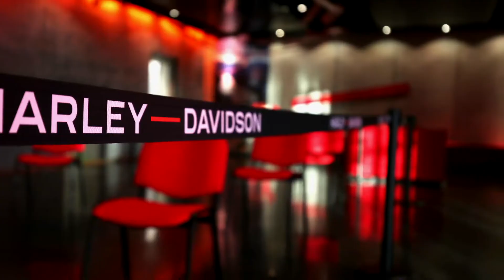Die neue Harley-Davidson Pan America 1250 auf der Straße und im Gelände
Zwei Tage lang die neue Harley-Davidson Pan America 1250 auf der Straße und im Gelände testen - diese Möglichkeit bekamen MOTORRAD-Leser und Leserinnen beim @harleydavidsongermany_austria Adventure Camp 2021. Über 2000 Bewerber gab es und 8 Glückliche wurde ausgewählt. Mehr auf motorradonline.de